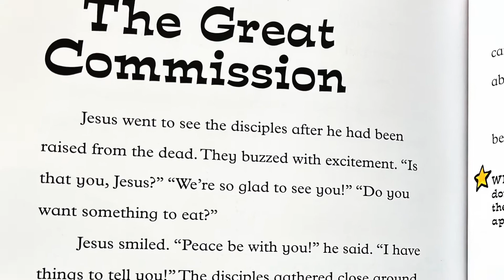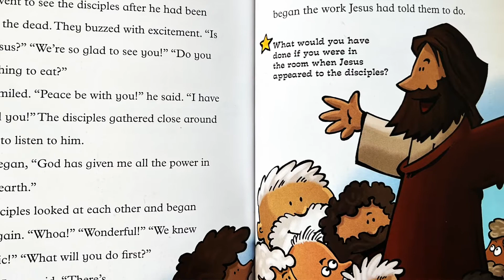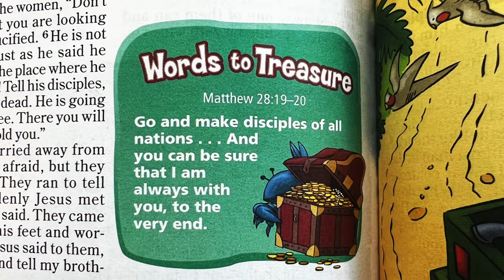The Great Commission - Sunday school, May 1